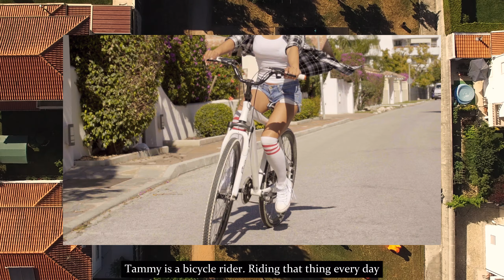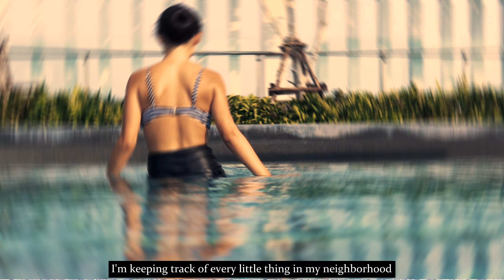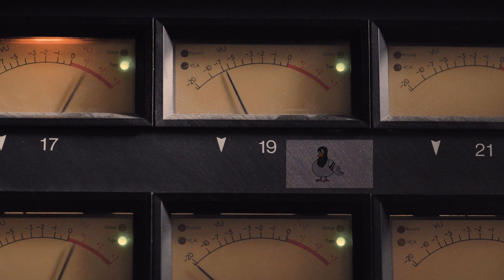My Neighborhood - Duophonics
Sometimes the entertainment you need is all around you. An ode to suburbia. The song kind of works as a highly unofficial part of the soundtrack to a Tom Hanks movie from the 80's as well.

Musical notes:

An early Duophonics track, along with Fat Pigeon and Donald Trump, but this one took a long time to complete. Over 300 tracks. sax, birds, bike bells and a lot of different guitar parts.

Steely Dan influenced the style.